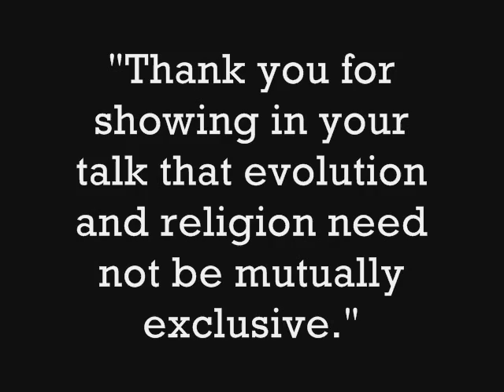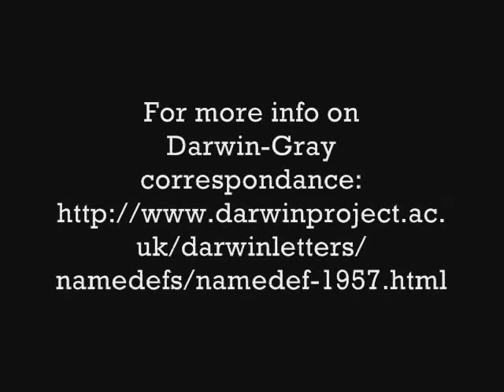Kenneth Miller: No conflict between evolution and religion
Before a packed house, Kenneth R. Miller delivered an excellent lecture on the intersection of evolution, religion, and American education as part of the UAB "First Thursday" Lecture Series at the Spencer Honors House. After the talk, he participated in an extended Q&A session. Here is one of the questions he discussed